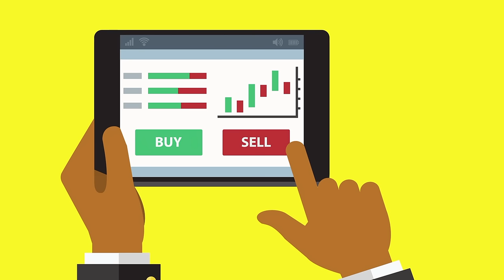Top 10 Online Business Ideas for Beginners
Here are the best online business ideas for the year 2021. These hacks work for beginners, intermediate, and advanced entrepreneurs! So if you want the top online business ideas for 2021, and you have always wanted to learn how to make money online, this video is for you!

Chief Editor: Tristan Reed
Voice Over: Troy W. Hudson